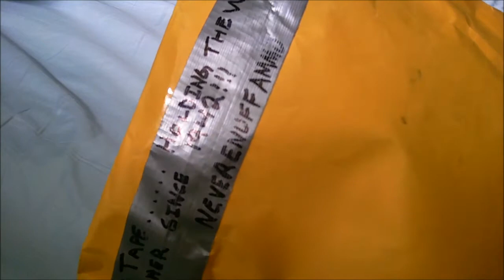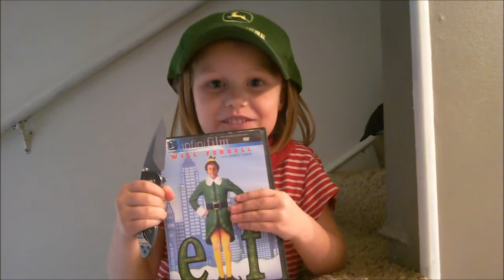Rolling Shoutout Winner!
I won the Rolling Shoutout Contest! Thanks man!!!